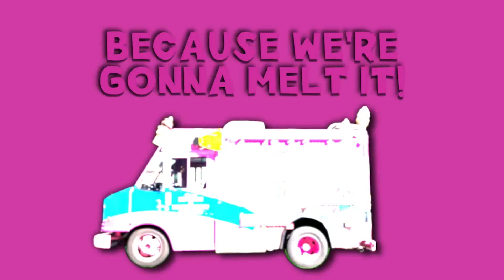8/29/2020 Alley (4th and 5th Grade) Parkview Kids Online